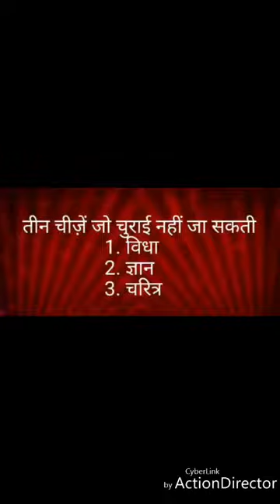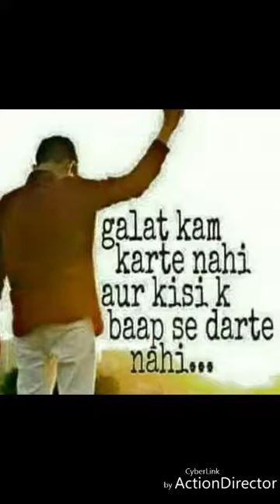Latest punjabi song 2018 | iphone ( full song ) | ravi jatt badmash | mad mix new punjabi songs 2018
Youtube.in